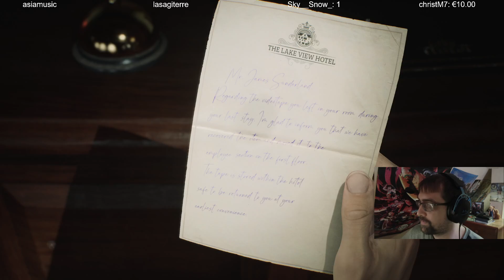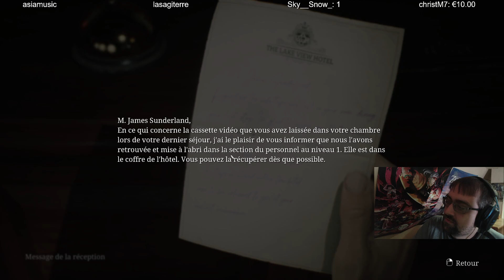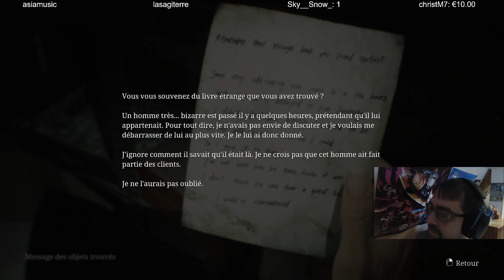Silent Hill 2 Remake - L'Hôtel Lakeview #22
Connaisseur du jeu original, j'espère que ce remake de 2024 sera bon ! Découverte de ce remake en blind. On arrive à l'hôtel Lakeview.